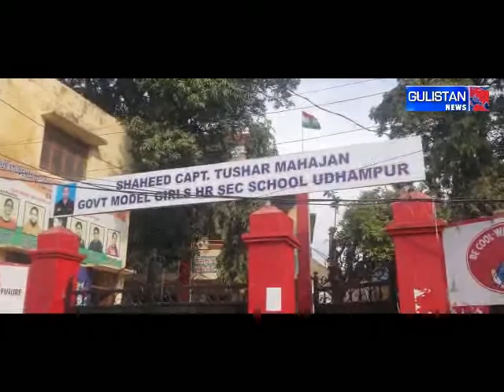After covid restrictions school reopened in Jammu.